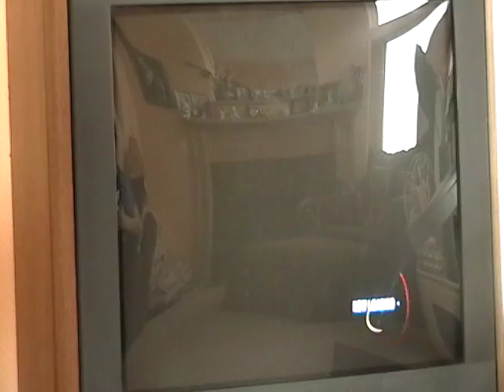Weekend Celebration #9 Part 6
Have another great weekend, folks!